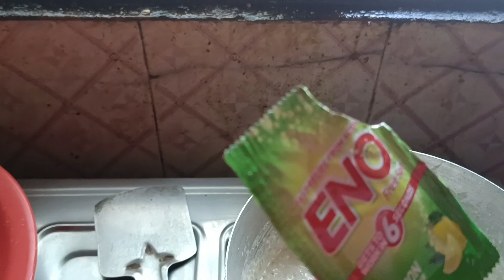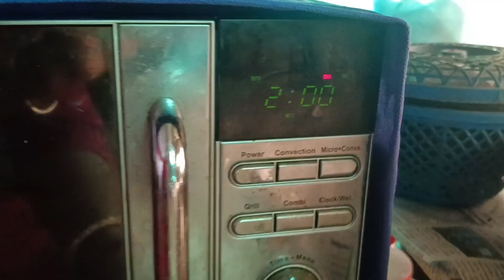স্বাস্থ্যকর ইডলি বানিয়ে ফেলুন অনেক সহজে, How to make healthy idli easily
make oats idly at home easy way#vlog